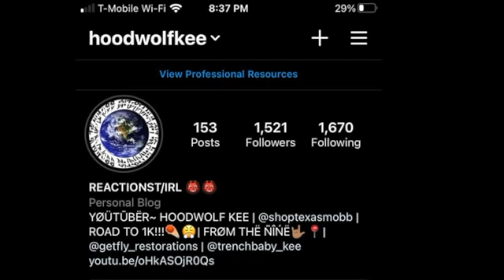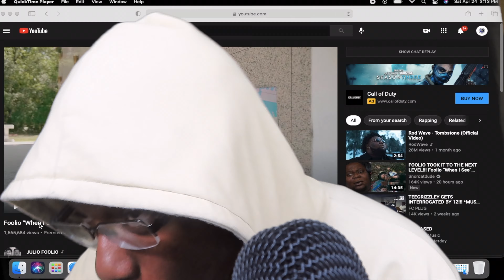THE WORST DISS IN HISTORY !!!! Foolio "When I See You" | Offical Reaction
We are getting right day by day but I swear bangers are coming in from nowwww onnnn I promise 🦋🦋🥶